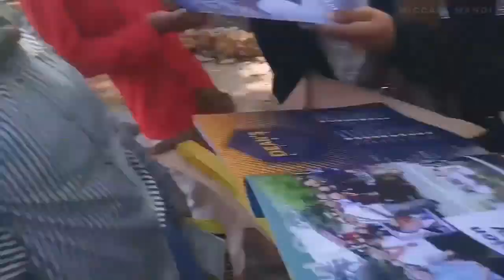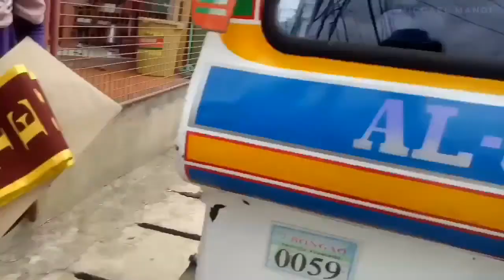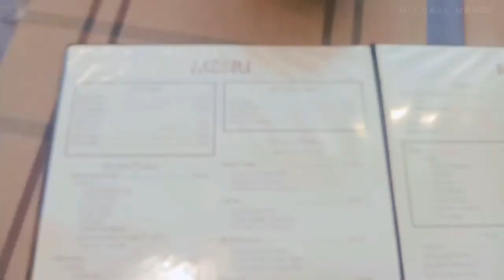BONDING GONE WRONG 😱 Block16 fam ❤ PART 1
Part 1 of vlog entitled Bonding gone wrong. Tune in for more funny and crazy vlogs 😂